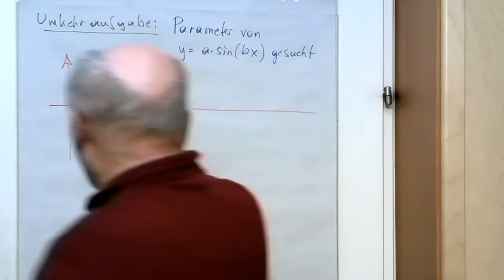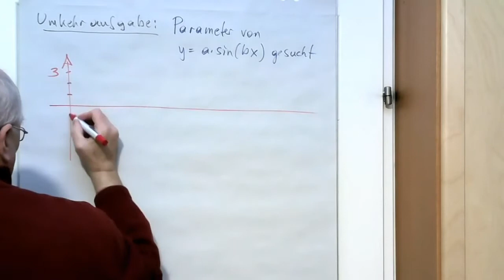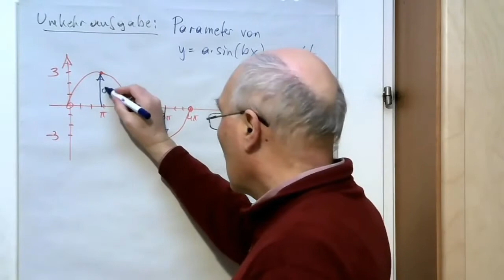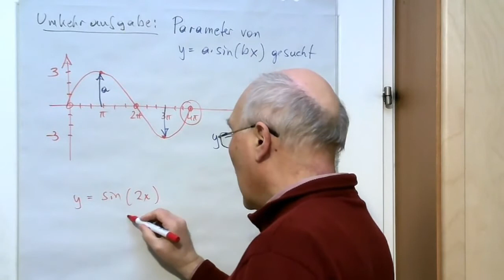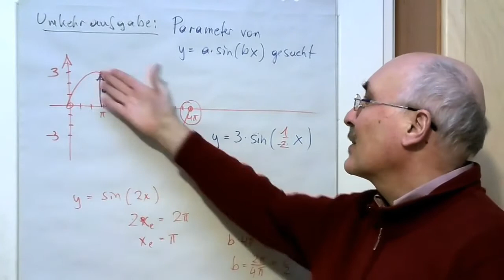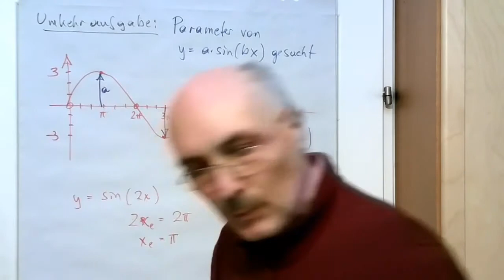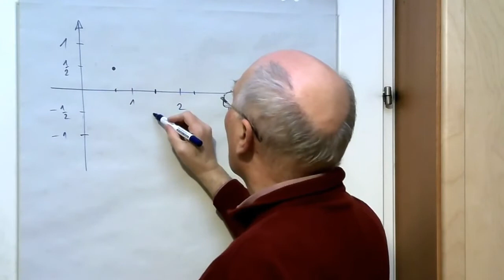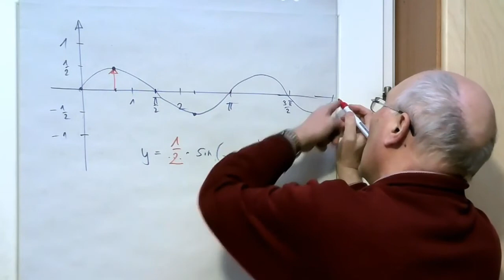Sinusfunktion Parameter bestimmen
Ist eine gezeichnete Sinusfunktion gegeben, wie bestimmt man die Parameter a und b von y = a* sin(b*x) ?